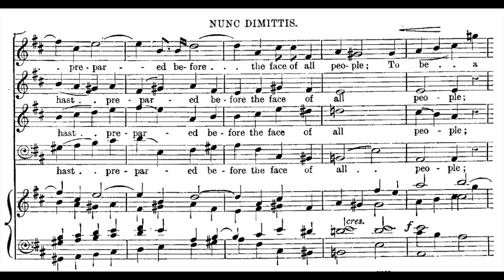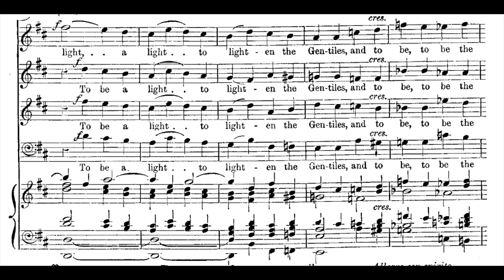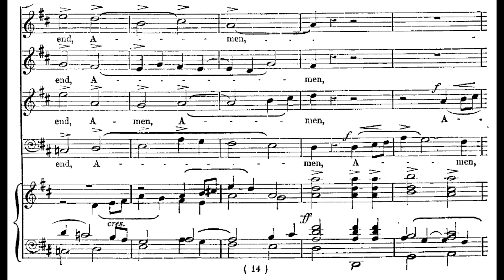Edward Bairstow - Nunc dimittis in D (score video)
Sung by the choir of York Minster under the direction of Philip Moore